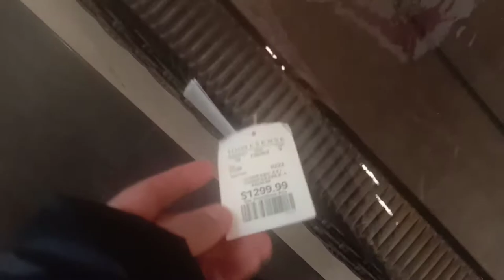WINNERS DEPARTMENT STORE / SHOPPING GALORE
WINNERS DEPARTMENT STORE
In 1982,Winners was founded in Toronto,Ontario by David Margolis Neil Rosenberg. It was one of the first off-price number of location in Canada for 40 years of clothing and merchandise. This Winners Store located at Bathurst Street and Centre Street,Toronto,Ontario.

Winners Merchants International L.P is a chain of off-price Canadian Department Stores owned by TJX Companies. It offers brand name clothings,footwears,beddings,funitures,fine jewelries,beauty products and housewares.